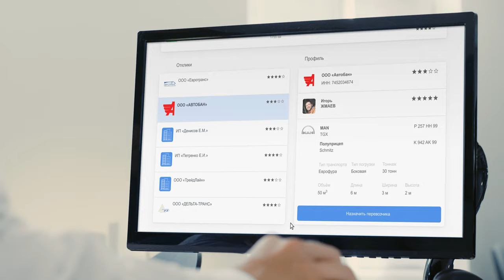Рекламный ролик онлайн сервиса Truck2rent — Кофе